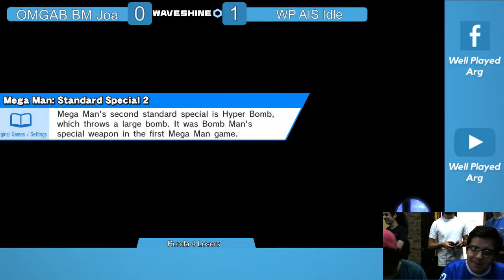Waveshine 9 - OMGAB | Joa (Corrin) vs WP AIS | Idle (Lucina) - L. Round 4 - SSB4